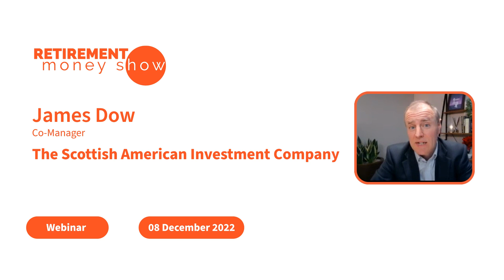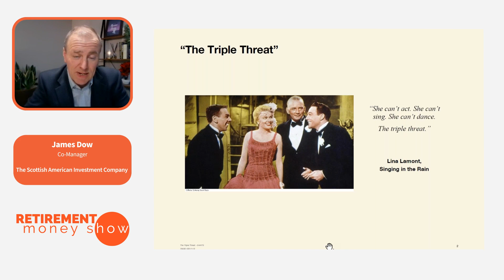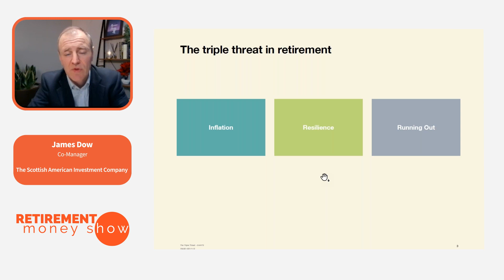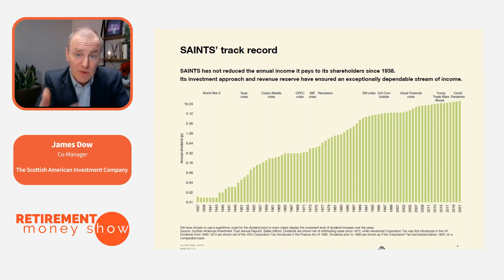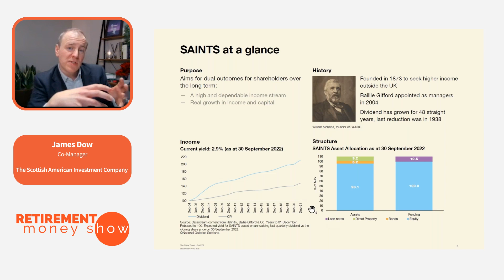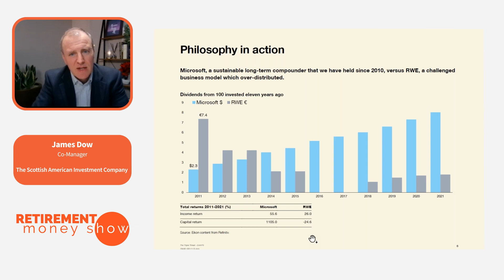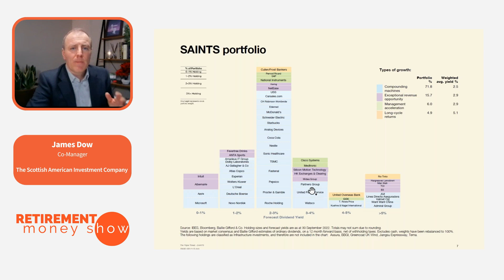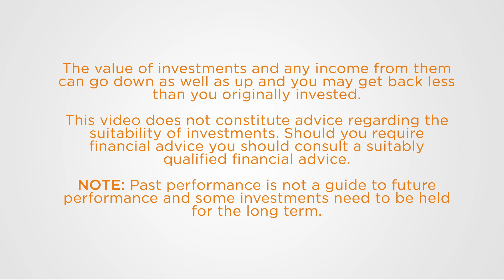The Scottish American Investment Company - James Dow, Co-Manager